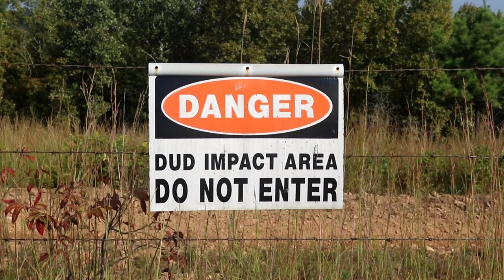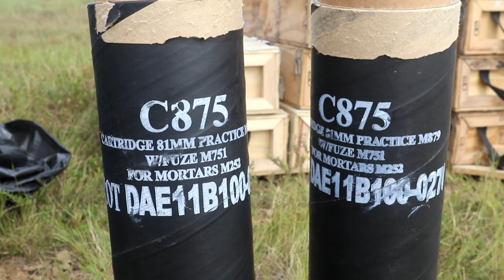Medic Provides Overwatch for Infantry Course at Camp Robinson - Sept 2024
Join us as we take you behind the scenes at Camp Robinson, Arkansas, where a medic from the 233rd Regiment Regional Training Institute provides crucial medical and safety overwatch during the Indirect Fire Infantryman Advanced Leaders Course on September 20, 2024. This video highlights the essential role of medics in military training, showcasing their skills and responsibilities in ensuring the safety of infantry personnel. Discover how these dedicated professionals prepare for emergencies and maintain a secure training environment. From live-fire exercises to tactical drills, witness the collaboration between medics and infantry soldiers as they work together to enhance operational readiness. Don't miss this opportunity to learn more about the vital contributions of medics in military training!

RTI Medic On The ALC Mortar Range
ARKANSAS, UNITED STATES
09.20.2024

A medic with 233rd Regiment Regional Training Institute provides medical/safety overwatch on the range, during an Indirect Fire Infantryman Advanced Leaders Course, on Camp Robinson, Ark. Sept. 20, 2024.

(Arkansas Army National Guard Staff Sgt. Gregory Prunty)

Film Credits: Video by Staff Sgt. Gregory Prunty
Arkansas National Guard Public Affairs Office